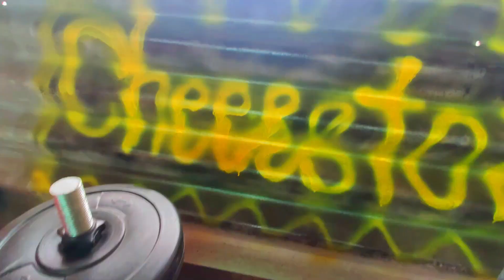Home Gym Setup | Only 3000/- | KRX 40 Kg PVC Home Gym Combo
doing daily exercise will keep you active, gives you mental strength and will help you to control the weight. As we cant go to gyms,but we can setup small gym at home, as shown in video

Below are the buying links of equipments i used in video.

1. KRX 40 kg PVC 40 KG COMBO 2 WB Home Gym Combo -

2. Mezire High Quality 75 cm Gym Fitness Aerobics Yoga Ball/Exercise Gym Ball(Red) Gym Ball  (With Pump) -

3. skipping Rope -

Music reference:-
& leonell cassio